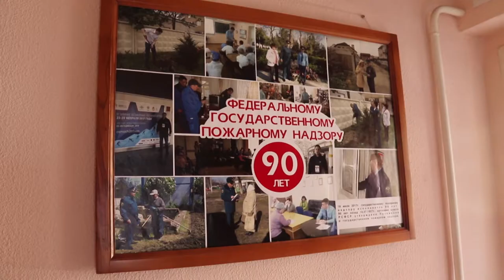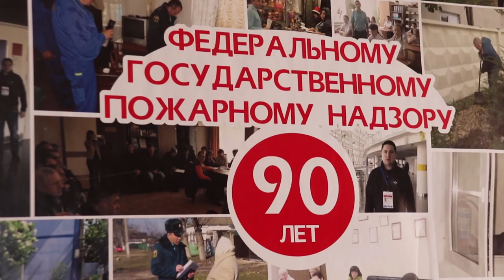Пожарный надзор отпраздновал 90-летие